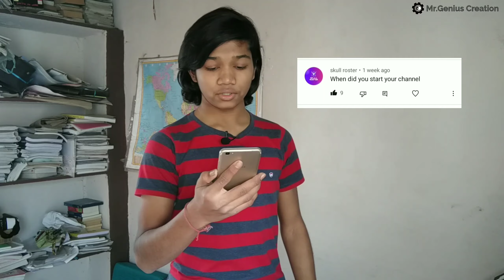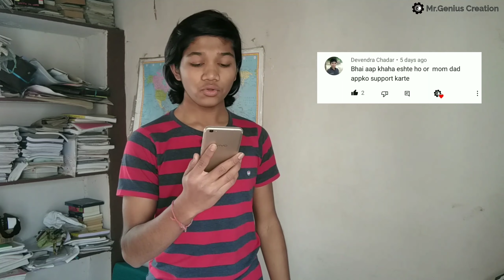10,000 Subscribers special QnA Video of Mr.Genius Creation | My YouTube Earnings? | Sahil Bariya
Hey Everybody, Welcome our first QnA video. I'll give answer of questions which you have asked me.

I tried to entertain you hope you enjoyed this video.

YOU CAN BUY PROJECT MATERIALS WHICH I USE FROM LINKS GIVEN BELOW

Drill Machine
Drill Machine (with tool box)

Metal Sheet Cutter

Plastic Gears ⚙️:-

Pen Cutter:-

Mini Glue Gun(20 Watt)

Big Glue Gun(40 Watt)

Soldering Iron

Professional Soldering iron

DC Motor

Gear Motor

Super Glue